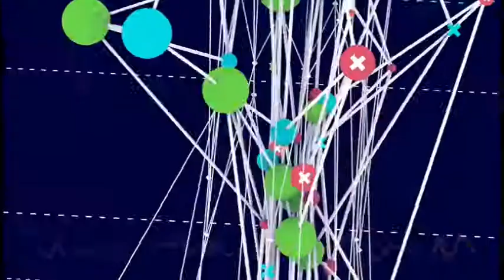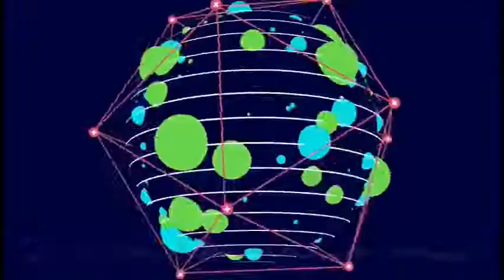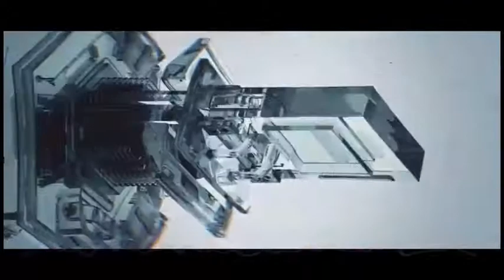EPF Auria WTlight 6th landing zone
Afro House, Deep House with elements of mysticism, unfathomable distance, music from the planet Auria, club WT, to raise morale for Space Marines before another sort of battle, for the King and for freedom of all Nations in the Universe.

Luv Dancin' (Feat. Jasmine) - Underground Solution
Kate Simko - Closer Feat. Jem Cooke
Djeff Afrozila - African Mermaid (Dj Angelo Mix)
Doman & Gooding - Pacific State (Afterlife Remix)
Eltonnick feat. Naakmusiq - Move (Dmalice, Pascal Morais)
Louie Vega & Anane - Mon Amour (Bachatango)